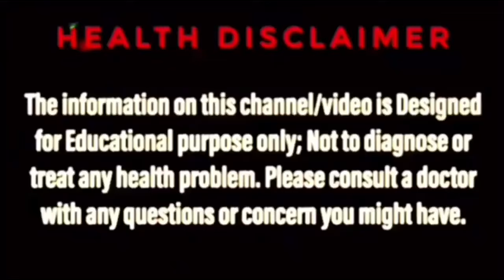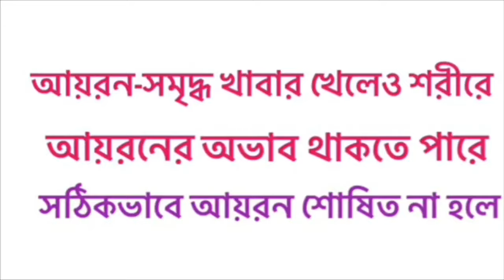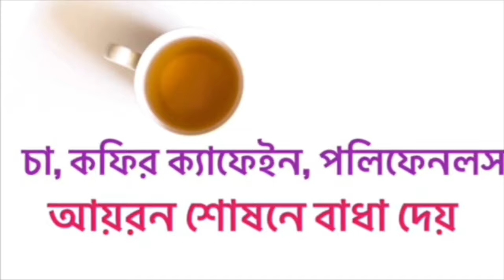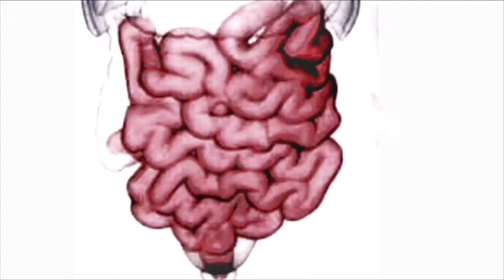চা কফি ডেকে আনতে পারে ভয়ংকর রক্তশূন্যতা | HOW TO CURE IRON DEFICIENCY IN BANGLA | BENGAL AYUR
রক্তশূন্যতা দূর করার উপায়, রক্তশূন্যতার লক্ষণ, How to cure iron deficiency in bangla, How to cure anemia in bangla, এই ধরনের বিভিন্ন সার্চ অনেকেই ইউটিউবে করে থাকেন। Bengal ayur এর এই ভিডিওটি তাঁদেরই জন্য। ধন্যবাদ।